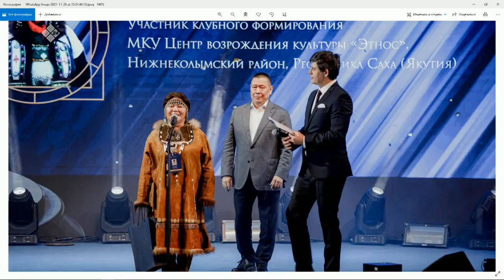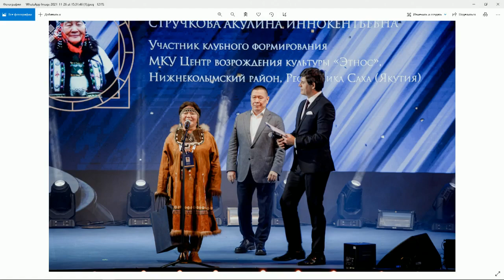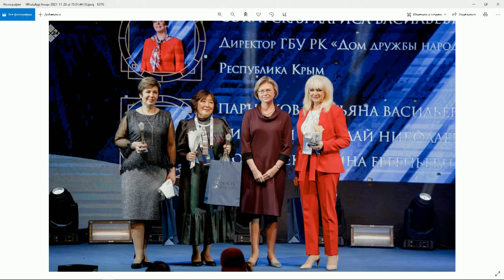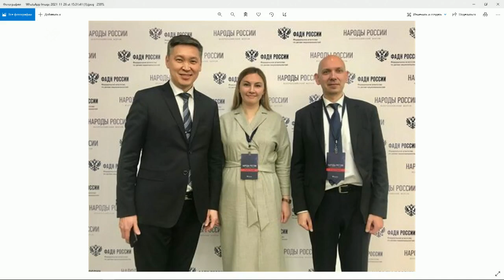«Якутск сегодня» (26.11.21)